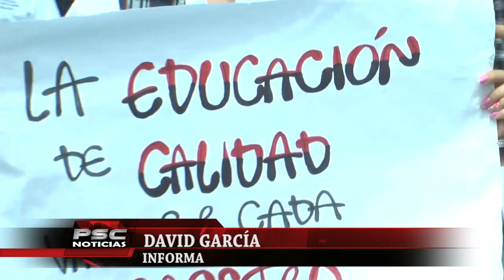Secretaría de educación del Valle atiende falta de docentes en municipios.